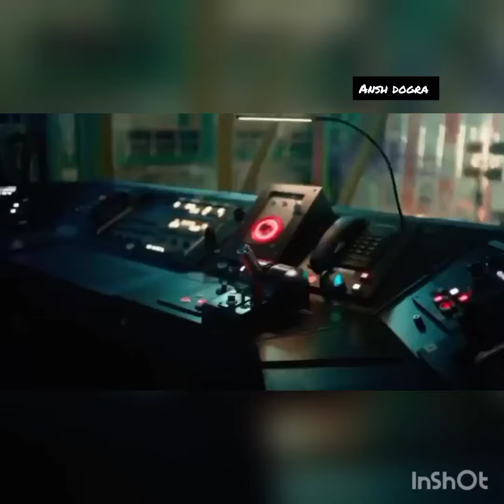R9 vs cristiano ronaldo top 3 greatest nike COMMERCIALs old ronaldo vs brazilian ronaldo